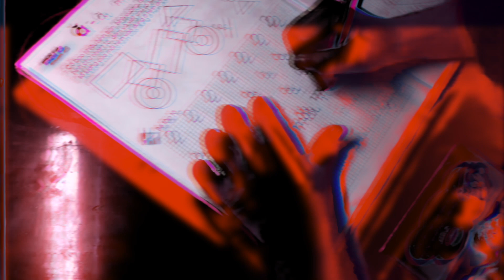"Cold Mockery (10.2.17)"